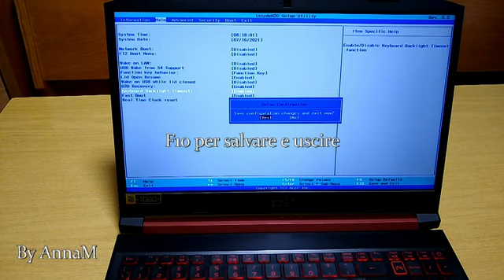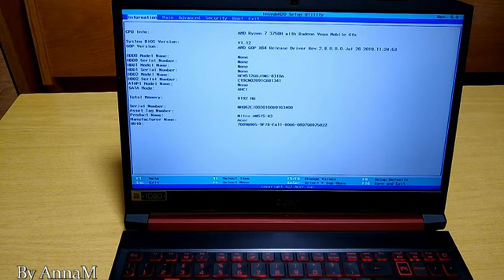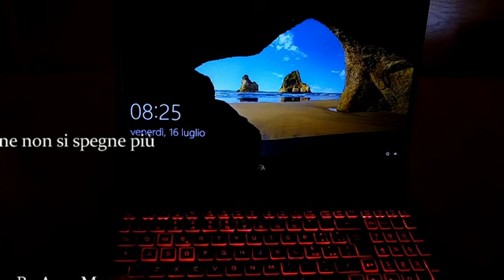Disattivare e attivare l'illuminazione della tastiera di Acer Nitro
Come attivare l'illuminazione permanente o disattivarla sull' Acer Nitro 5